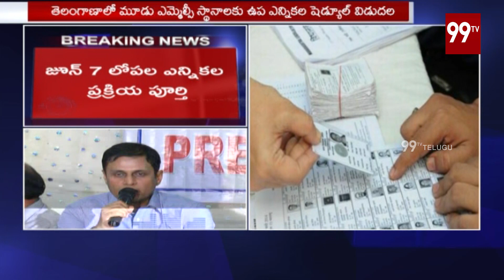Breaking News: EC to Issue Election Notification for 3 MLC Seats in Telangana Today | 99TV Telugu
Breaking News: EC to Issue Election Notification for 3 MLC Seats in Telangana Today 99TVTelugu. The news of 99TV Telugu is daring, straightforward and biased only towards people.